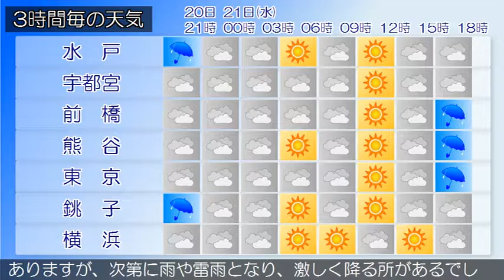2019/08/20 関東地方の天気予報 夕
東京地方では土砂災害や低い土地の浸水に、東京地方、伊豆諸島では竜巻などの激しい突風や落雷に、伊豆諸島では濃霧による視程障害に注意してください。前線が黄海から東日本にのびています。東京地方は、雨や曇りで雷を伴って激しく降っている所があります。２０日は、前線や湿った空気の影響により、雨で夜は曇りとなり、夜のはじめ頃まで雷を伴って激しく降る所があるでしょう。伊豆諸島では、雨や雷雨となる所がある見込みです。２１日は、前線や湿った空気の影響により、曇りで夕方から雨や雷雨となり、激しく降る所があるでしょう。伊豆諸島では、朝晩は雨や雷雨となる所がある見込みです。東京都では高温が予想されるため、熱中症などの健康管理に注意してください。関東甲信地方は、曇りや雨で雷を伴って激しく降っている所があります。２０日は、前線や湿った空気の影響により、曇りや雨で雷を伴って激しく降る所がある見込みです。２１日は、前線や湿った空気の影響により曇りで、午前中は時々晴れる所もありますが、次第に雨や雷雨となり、激しく降る所があるでしょう。関東地方と伊豆諸島の海上では、２１日にかけて、うねりを伴って波がやや高いでしょう。また、所々で霧が発生する見込みです。船舶は視程障害に注意してください。